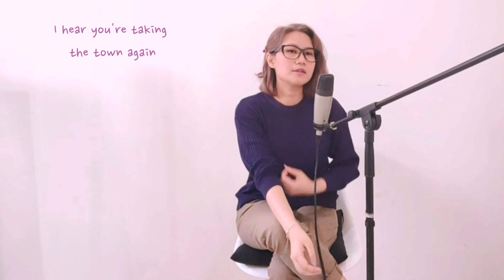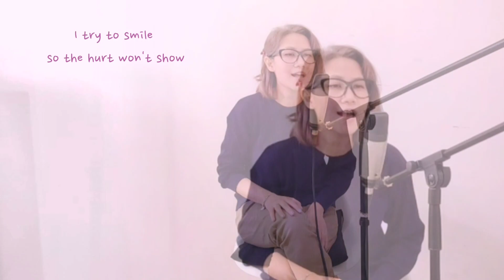I'LL NEVER GET OVER YOU GETTING OVER ME - Exposé (cover) | Nita Akhsana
Song: I'll Never Get Over You Getting Over Me
Originally Performed by Exposé
Songwriters: Diane Eve Warren